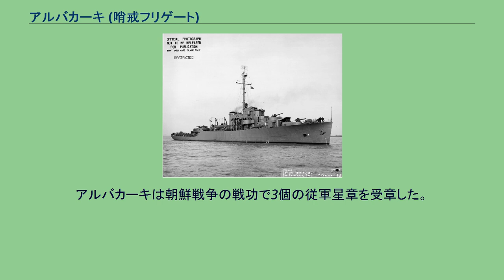アルバカーキ (哨戒フリゲート)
アルバカーキ (USS Albuquerque, PF-7) は、アメリカ海軍の哨戒フリゲート。
艦名はニューメキシコ州アルバカーキに因む。
アルバカーキは海事委任契約（船体番号1425）の下1943年7月20日にカリフォルニア州リッチモンドのカイザー・カーゴ社で起工する。
1943年9月14日にB・L・リヴィングストン夫人によって命名、進水し、1943年12月20日に艦長ウェイン・L・ゴフ沿岸警備隊少佐の指揮下就役した。
艤装および整調訓練後、アルバカーキはカリフォルニア州のトレジャー・アイランドを1944年3月24日に出航しワシントン州シアトルに向かう。
2日後に到着、そのまま同地に留まり、4月5日にアラスカ行きの船団護衛任務で出航する。
船団は4月16日にアラスカ州のダッチハーバーに到着し、アルバカーキは第27護衛分艦隊に配属される。
1944年の残りおよび1945年前半をアルバカーキはアラスカ州各地の港における船団護衛、アリューシャン列島、ベーリング海での偵察任務に費やした。
1945年6月5日から7月14日までダッチハーバーとシアトル間の往復巡航任務を行い、その後も船団護衛と偵察任務を継続、8月16日にコールド・ベイで退役し、翌日レンドリース法に基づきソ連海軍に貸与された。
ソ連海軍で EK-16 として4年以上勤務した後、アルバカーキは1949年11月15日に横須賀でアメリカ海軍に返還された。
修理および更新作業の後、1950年10月3日に艦長クロード・O・ロウ少佐の指揮下横須賀で再就役した。
続く10ヶ月間をアルバカーキは横須賀と香港、シンガポール間の船団護衛および偵察任務に費やした。
1951年8月には横須賀とフィリピンのスービック湾の間で作戦活動に従事し、9月10日に横須賀を出航、佐世保を経由して15日に朝鮮半島東部での護衛および偵察任務に入る。
太平洋艦隊駆逐艦小艦隊、第5護衛分艦隊の1隻としてアルバカーキは9月の残りと10月の大半を韓国沿岸で活動した。
アルバカーキは任務を継続し、1951年10月26日に佐世保を出航、香港に向かった。
香港には9月30日に到着し、翌年3月までステーション艦としての任務に従事した。
1952年3月6日、香港を出港しフィリピンに向かう。
ルソン島のスービック湾から日本に向かい、5月16日に佐世保に帰還した。
佐世保を拠点としてアルバカーキは韓国の東海岸沿いに偵察および船団護衛任務を再開した。
任務は6週間継続し、7月に再びスービック湾を訪れ、26日に香港に戻る。
その後11月中旬に最後の香港への巡航を行い、スービック湾を訪れた後12月3日に佐世保に帰還、再び韓国東海岸での任務を再開した。
1953年2月28日にアルバカーキは横須賀で退役した。
1953年11月30日、日米船舶貸与協定に基づき第10回貸与艦として警備隊（後の海上自衛隊）に貸与され、「とち (PF-16)」として就役し、横須賀地方隊に編入された。
同年12月23日、「けやき」、「しい」、「まき」とともに第3船隊を新編。
1954年4月10日、第3船隊は第2船隊群（後の第2護衛隊群）に編入された。
1957年9月1日に艦籍番号がPF-296に変更された。
1962年3月15日、舞鶴地方隊に編入された。
なお、「とち」は1961年12月1日にアメリカ海軍から除籍、1962年8月28日には貸与から供与に変更された。
1965年3月31日、保管船（YAC-15）に区分変更され舞鶴教育隊の実習艦として使用された。
1971年7月9日、アメリカ海軍に返還。
なお、返還後、実艦標的として使用されることとなり、1972年8月22日、23日の両日、舞鶴北方海面で護衛艦による艦砲射撃、航空機による攻撃の後、潜水艦による魚雷攻撃により撃沈されている。
アルバカーキは朝鮮戦争の戦功で3個の従軍星章を受章した。